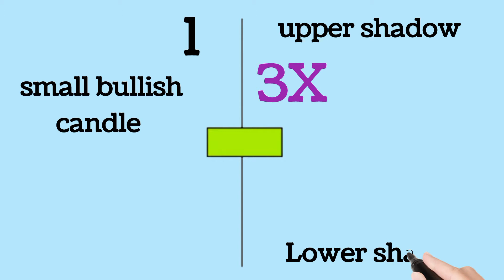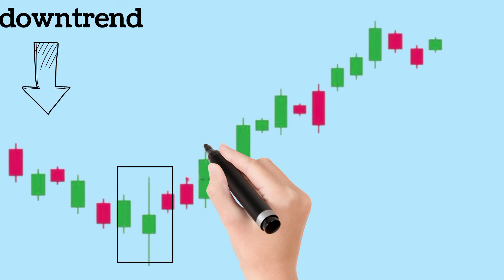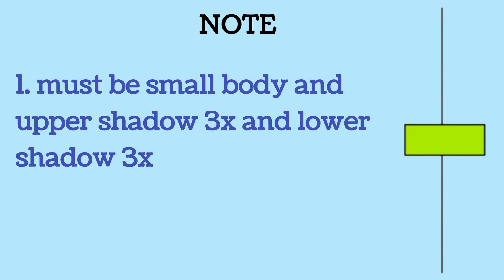Lesson 52 high wave candlestick pattern (free stock market technical analysis course)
what is high wave candlestick pattern

how to used high wave candlestick pattern